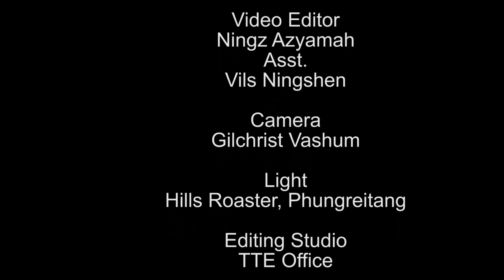TANGKHUL NEWS ||CHANMI KEISHING || 03 APRIL 2022 || 07:30 || THE TANGKHUL EXPRESS